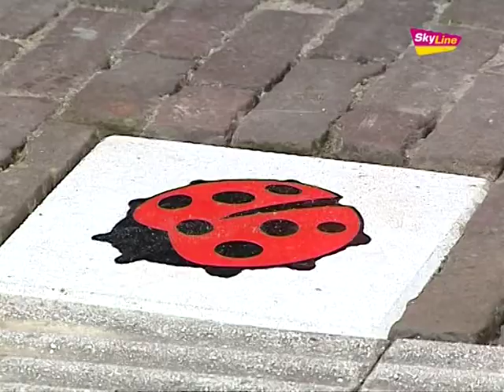Tegel tegen zinloos geweld voor Bahar Bucakli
Vrijdag 24 juni 2011